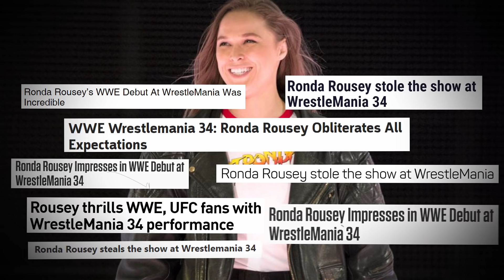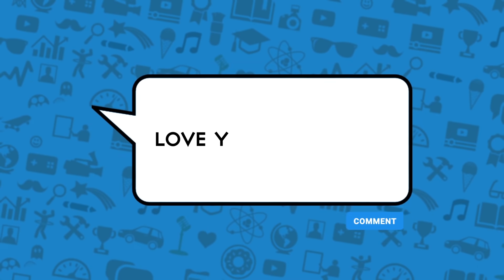5 WWE Debuts That Were Surprisingly Good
Ronda Rousey’s WWE debut at WrestleMania 34 was incredible and she’s only getting started.

About Fact5 Wrestling:
Informative, intriguing and interesting information on the world of wrestling. Our goal on Fact5 Wrestling is to present you with the best quality top 5 WWE list videos on YouTube, so please subscribe so you will never miss a video from us. We cover all aspects of wrestling, primarily WWE but we also cover boxing, MMA such as UFC and wrestling from other companies such as NXT, TNA, ECW, WCW, New Japan Pro Wrestling, Ring Of Honor and many more...

5 WWE Debuts That Were Surprisingly Good